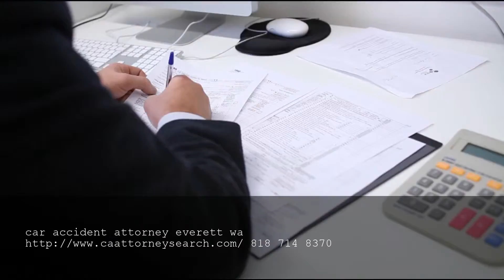car accident attorney everett wa